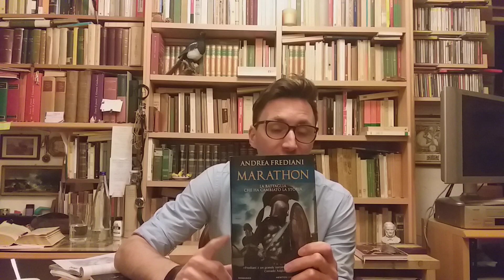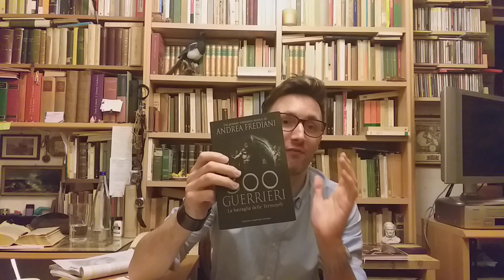STORIA - La BATTAGLIA delle TERMOPILI e La BATTAGLIA di SALAMINA (2 di 2).